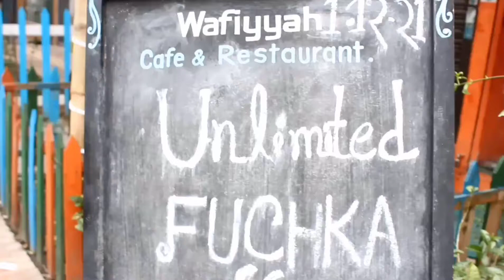99 taka unlimited fuchka offer!৯৯ টাকায় ১০ মিনিটে যত খুশি তত ফুচকা খাও।Vlog-27।Sobuj isLam Official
Hi Guys,
Assalamuyalikum
এটি হচ্ছে আমাদের   সাঁতাশ  নমবর  ভ্লগ। তো আপনাদের কাছে অনুরোধ থাকবে কোনো ভুল হলে অবশ্যই
মাফ করে দিবেন।।🙏🙏

powered by:Sobuj isLam Official

ফুচকাঃ

নানা ধরনের মশলা দিয়ে মাখা আলুসেদ্ধ আর তার সঙ্গে তেঁতুলের জল। টকের সঙ্গে একটু ঝাল হলে তো কোনও কথাই নেই। তবে অনেকেই আবার ঝাল খেতে খুব একটা পছন্দ করেন না। কেউ আবার ঝাল খান অনেক বেশি। বুঝেই গিয়েছেন নিশ্চয়ই যে ফুচকার আলোচনা হচ্ছে। নাম শুনলে অনেকেরই জিভে জল চলে আসে। আর ফুচকা খেতে ভালোবাসেন না এমন মানুষ পাওয়া খুব কঠিন। ফুচকার স্বাদে মজে থাকে আট থেকে আশি সকলেই। তবে এতদিন ফুচকা খেয়েছেন স্বাদের জন্য। ফুচকা আপনার শরীর থেকে অনেক রোগ সরিয়েও ফেলতে পারে।

বিভিন্ন এলাকায় ফুচকার নাম বিভিন্ন। কোথাও গুপচুপ, কোথাও গোলগাপ্পা, কোথাও পানিপুরি আবার কোথাও পানি কে পটাকে। আগে তেঁতুল জলের ফুচকা বা দই ফুচকাই বেশি পাওয়া যেত। এখন আবার তার সঙ্গে জুড়েছে চিকেন ফুচকা, চকোলেট ফুচকা, ঘুগনি ফুচকা, পনির ফুচকা বা আইসক্রিম ফুচকা আরও কত কি।

দেশের বিভিন্ন প্রান্তে বিভিন্ন ধরনের ফুচকা পাওয়া যায়। প্রত্যেক জায়গার ফুচকাতে কিছু না কিছু বিশেষত্ব রয়েছে। তবে খাবারটি পাওয়া যায় দেশের প্রায় সব জায়গাতেই। আর এর চাহিদাও বেশ ভাল। সব জায়গার মানুষই এটি বেশ পছন্দ করেন। পাড়ার মোড়ে ফুচকাওয়ালার দোকানে বিকেল থেকেই ভিড় বাড়তে থাকে। ঝড়, জল, বৃষ্টি সব কিছু উপেক্ষা করে ছাতা মাথায় দিয়েই চলে ফুচকা খাওয়ার পালা। অনেকে আবার ফুচকা খাওয়া নিয়ে প্রতিযোগিতাও করে থাকেন।

যাঁরা ডায়েটের জন্য খাদ্য তালিকা থেকে ফুচকাকে বাদ দিয়েছেন তাঁরাও মনের আনন্দে এটি খাওয়া শুরু করতে পারেন। কারণ ফুচকা খেলে কোনওভাবেই ওজন বাড়ে না। বরং ফুচকা আপনার মেদ ঝরাতে সাহায্য করবে।

🎉ফুচকা ফুচকা ফুচকা
➡️সে এক লোভনীয় টোটকা
⏰সময় থাকবে ১০ মিনিটের অধীন
➡️খেতে পারবে সীমাহীন
📈হবে যে ফুচকা খাদক সর্বাধিক
➡️তার জন্য রয়েছে ওয়াফিয়া বকশিশ।🏆🎁🥇

🔖অফারটি চলবে পুরো  ডিসেম্বর পর্যন্ত।

Resturent Google map location :
Wafiyyah Cafe & Restaurant
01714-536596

So guys if u really like this vedio.

1 like one motivation
1 one share one motivation

I'm on Instagram as @mdfaysalrana786. Install the app to follow my photos and videos.

1 like one motivation
1 one share one motivation

.So guys.

ধন্যবাদ।।।
.END.